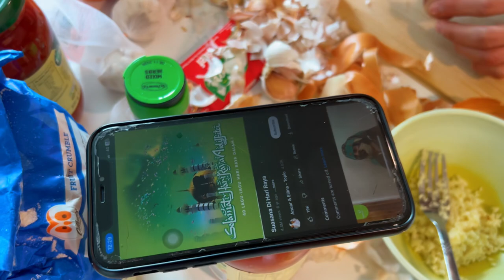Hosting a Birthday Party in Ireland! | Lasagna Making, fun with friends, Raya Mood ON!